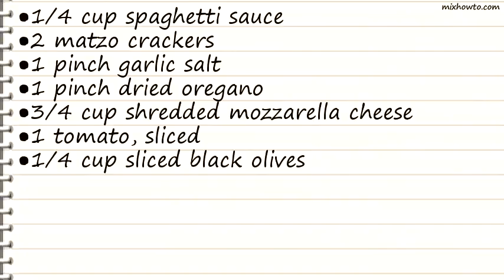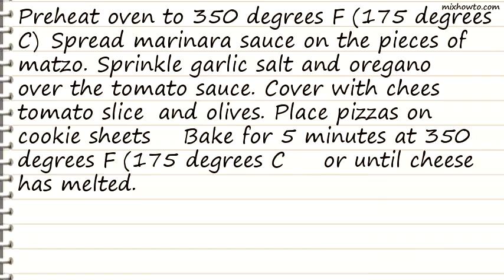Recipe Kids Favorite Passover Pizza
INGREDIENTS:
●1/4 cup spaghetti sauce
●2 matzo crackers
●1 pinch garlic salt
●1 pinch dried oregano
●1/4 cup sliced black olives